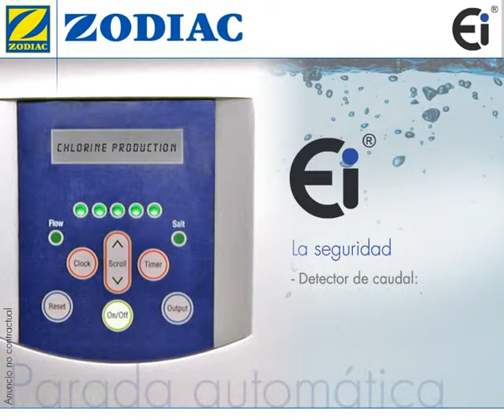Clorador Salino Ei para Piscinas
Sistema de tratamiento automático del agua por electrólisis salina de Zodiac . Disponible en dos modelos:  Clorador Salino Ei 17 y Clorador Salino   Ei 25 . Instalación muy rápida de la célula sin tornillos gracias al sistema de Zodiac "Quick Fix". Se puede combinar con el módulo pH Perfect para un óptimo confort de baño.